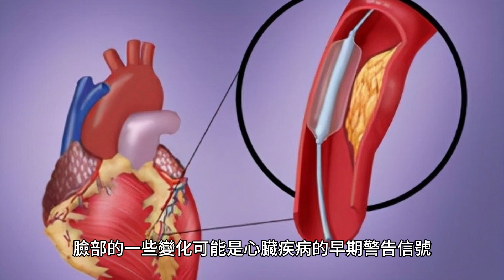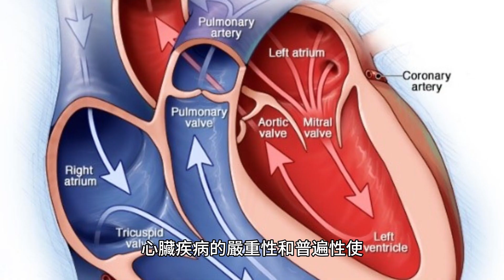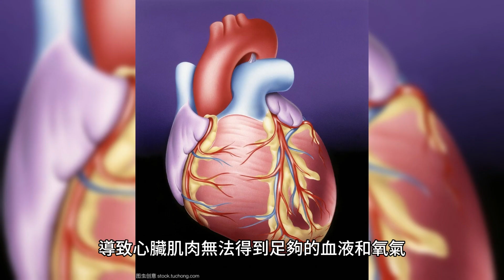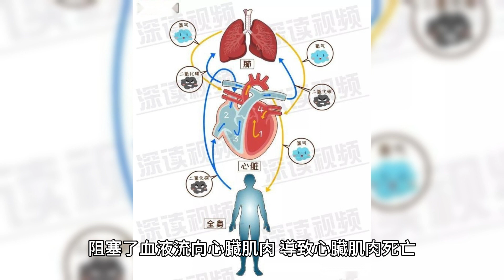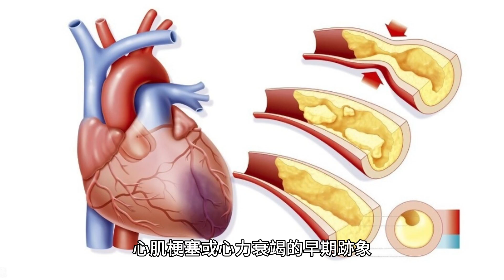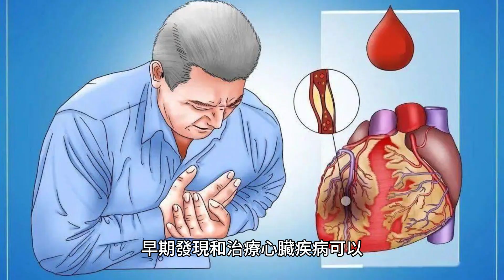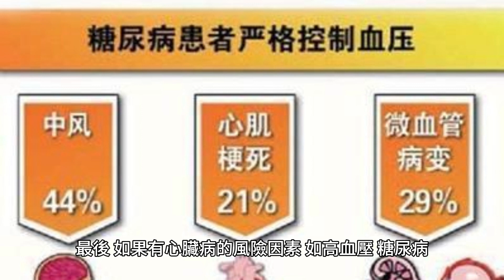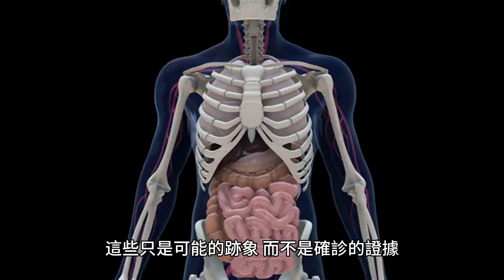心臟出問題，臉上會有4個明顯特征，出現1個，盡早做檢查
心臟疾病是全球範圍內的主要死因之一，而且它的發病率在逐年增加。許多人可能並不知道，臉部的一些變化可能是心臟疾病的早期警告信號。

以下我們來一起了解四個可能表明心臟健康問題的臉部特征。

如果你發現自己或他人有這些特征之一，應盡早進行醫學檢查。

一、心臟疾病的嚴重性和普遍性
心臟疾病是全球最主要的死因之一，對人類健康構成了嚴重威脅。據世界衛生組織統計，每年有近1800萬人死於心臟疾病，占全球總死亡人數的31%。這些心臟疾病包括冠狀動脈心臟病、心肌梗塞、心力衰竭、心律失常等。

心臟疾病的嚴重性在於，它們往往會導致永久性的身體損傷，嚴重影響患者的生活質量。例如，心肌梗塞可能導致心肌永久性損傷，心力衰竭則可能導致全身器官功能下降。

此外，心臟疾病的癥狀往往不明顯，許多患者在疾病發作時才首次察覺到自己的病情，這使得心臟疾病的預防和早期治療變得極為困難。

心臟疾病的普遍性也不容忽視。無論是發達國家還是發展中國家，心臟疾病的發病率都在持續上升。這與現代人的生活方式密切相關，包括高脂肪飲食、缺乏運動、吸煙和飲酒等不良生活習慣，以及壓力過大、睡眠不足等生活壓力，都是導致心臟疾病發病率上升的重要因素。

心臟疾病的嚴重性和普遍性使其成為全球公共衛生的重要問題。因此，提高公眾對心臟疾病的認識，推廣健康生活方式，以及加強心臟疾病的早期篩查和治療，對於減少心臟疾病的發病率和死亡率具有重要意義。

二、心臟疾病的基本知識
心臟疾病是一種涵蓋了心臟和血管系統的廣泛疾病，包括冠狀動脈心臟病、心肌梗塞、心力衰竭、心律失常等。這些疾病可能由於遺傳、不健康的生活方式、年齡、性別等因素引起。

冠狀動脈心臟病是最常見的心臟疾病，它是由於冠狀動脈（為心臟提供血液和氧氣的血管）硬化和狹窄，導致心臟肌肉無法得到足夠的血液和氧氣。這可能導致胸痛（心絞痛）和心肌梗塞。

心肌梗塞，通常被稱為心臟病發作，是由於冠狀動脈中的血栓阻塞了血液流向心臟肌肉，導致心臟肌肉死亡。這是一種緊急情況，需要立即醫療幹預。

心力衰竭，也被稱為充血性心力衰竭，是心臟無法有效地泵血到身體的其他部分。這可能是由於心臟肌肉的損傷或疲勞，或者是由於其他疾病，如高血壓或糖尿病。

心律失常是指心臟的節奏或速度異常。這可能是心跳過快（心動過速）、過慢（心動過緩）或不規則。有些心律失常可能並不嚴重，但有些可能導致嚴重的並發癥，如心臟病發作或中風。

預防心臟疾病的方法包括健康飲食、定期運動、戒煙、限制酒精、控制血壓和膽固醇水平、管理壓力等。如果你有心臟疾病的癥狀，如胸痛、呼吸困難、暈眩或心悸，應立即尋求醫療幫助。

三、心臟疾病在臉部的四個明顯特征
1. 臉色蒼白或發灰：這可能是心臟無法有效地將氧氣輸送到身體各部位的跡象。當心臟無法正常工作時，血液流動會減慢，導致皮膚顏色變淺或變灰。這種情況可能是心臟病、心肌梗塞或心力衰竭的早期跡象。

2. 面部水腫：如果你的臉部或眼睛周圍出現水腫，這可能表明你的心臟無法有效地泵送血液。當心臟無法有效地將血液輸送到身體各部位時，液體可能會在體內積聚，導致水腫。這可能是心臟病或心力衰竭的跡象。

3. 唇部發紫：如果你的嘴唇或舌頭變成了紫色或藍色，這可能是因為你的血液中的氧氣含量過低。這可能是心臟病、心肌梗塞或心力衰竭的跡象。

4. 面部皮膚幹燥：如果你的皮膚變得幹燥、無光澤，這可能是因為你的心臟無法有效地將血液輸送到皮膚。這可能是心臟病或心力衰竭的跡象。

以上四個特征並不一定都會出現，但只要有任何一個特征出現，都應引起高度警惕。如果你發現自己或他人有這些特征之一，應盡早進行醫學檢查。早期發現和治療心臟疾病可以顯著提高生存率和生活質量。

四、如何進行早期檢查和預防
心臟病的早期檢查和預防是一個綜合性的過程，包括生活方式的改變，定期的體檢，以及必要的藥物治療。

首先，改變不良的生活習慣是預防心臟病的重要步驟。這包括戒煙，控制飲酒，保持健康的飲食習慣，如增加蔬菜和水果的攝入，減少鹽和糖的攝入，避免過度的飽和脂肪和反式脂肪的攝入。同時，保持適當的體重和定期的身體鍛煉也是非常重要的。

其次，定期進行體檢也是早期發現心臟病的關鍵。這包括血壓的測量，血脂和血糖的檢查，心電圖，超聲心動圖等。如果有必要，醫生可能會建議進行更為覆雜的檢查，如冠狀動脈造影等。

最後，如果有心臟病的風險因素，如高血壓，糖尿病，高血脂等，應該及時接受藥物治療，以降低心臟病的風險。同時，如果有心臟病的癥狀，如胸痛，呼吸困難等，應該立即就醫，以便及時進行治療。

心臟病的早期檢查和預防需要我們在生活中保持健康的生活方式，定期進行體檢，及時接受必要的藥物治療。

這些只是可能的跡象，而不是確診的證據。如果你有任何疑慮，應立即聯系醫療專業人員進行評估和診斷。健康是我們最寶貴的財富，我們應該珍惜並維護好它。